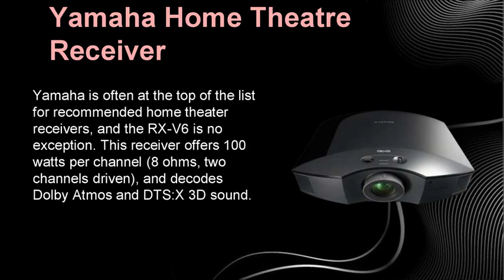Best Budget Home Theater Projector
They're great due to their portable size and simplicity of use. But for a decent mini projector that actually provides a quality picture, you may be in the ballpark.